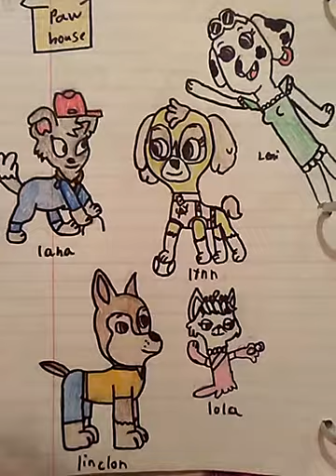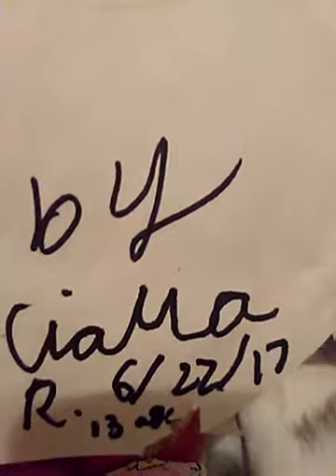Part two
Drawings in white book